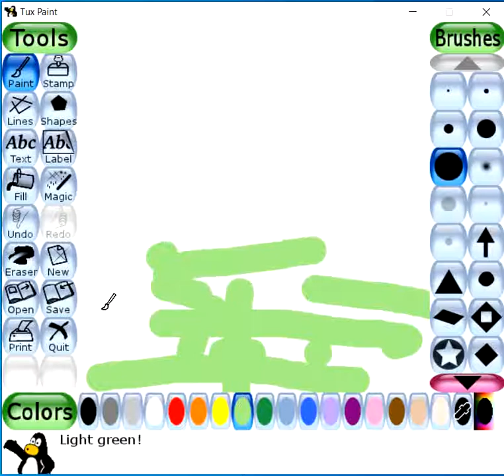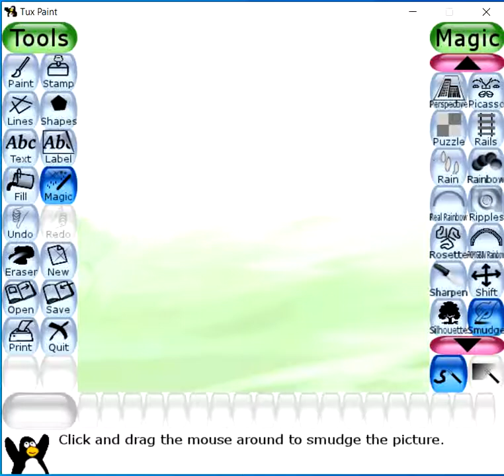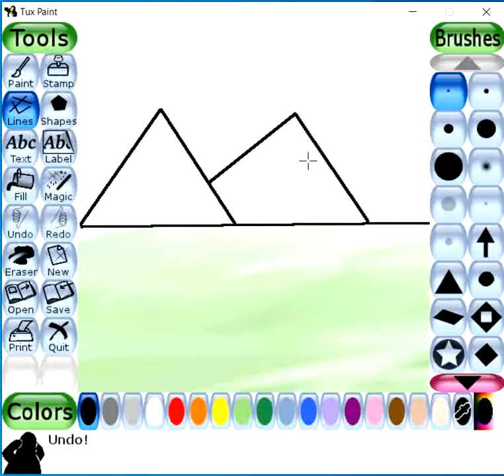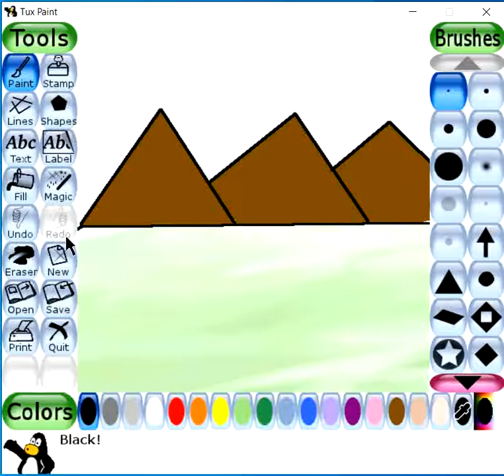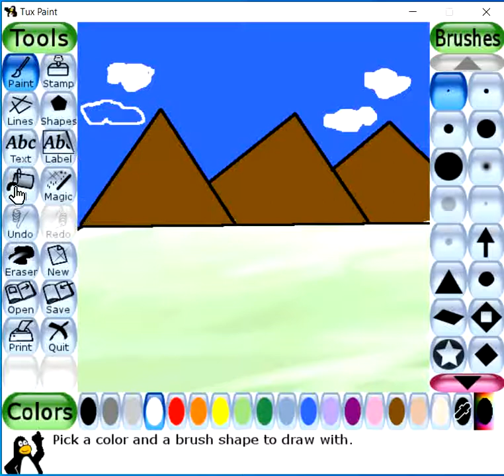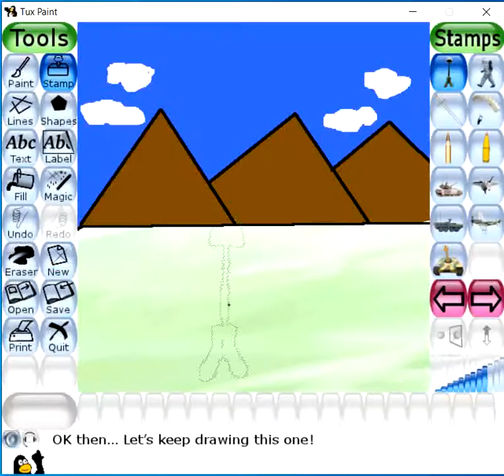tux paint Scenery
step by step drawing in tux paint